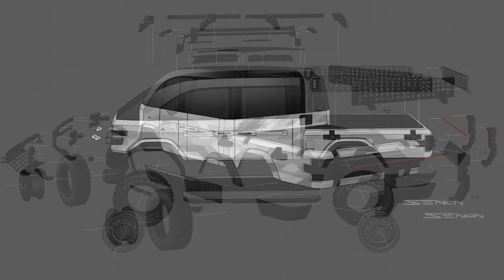The American Bulldog - Canoo American Bulldog